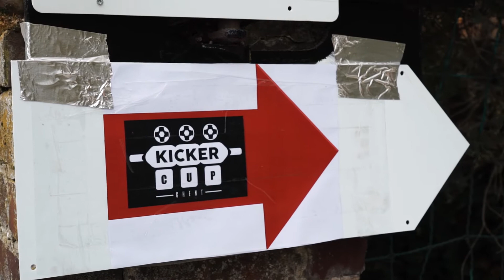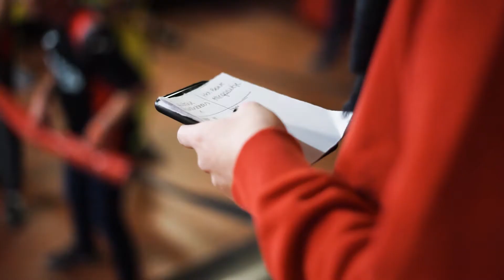Aftermovie Kicker Cup 2019